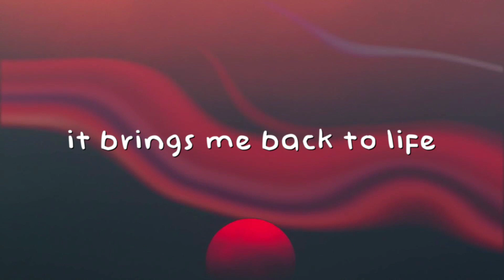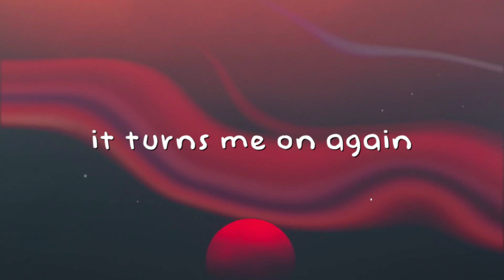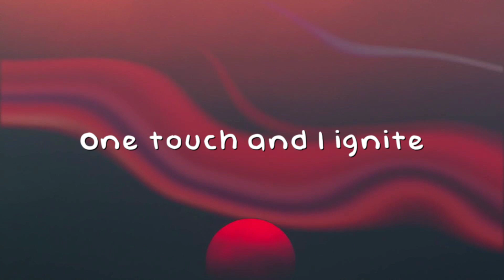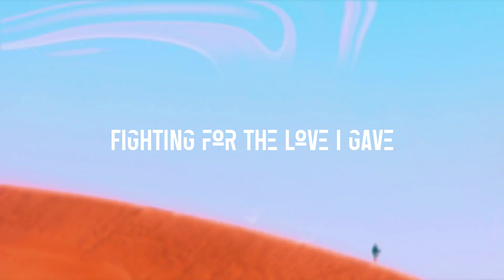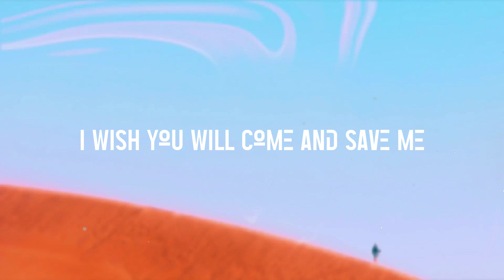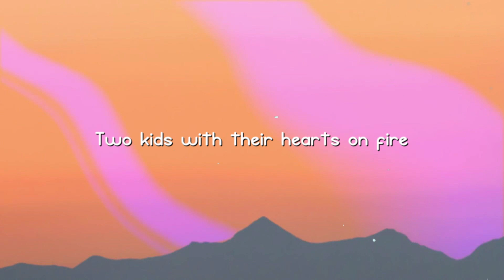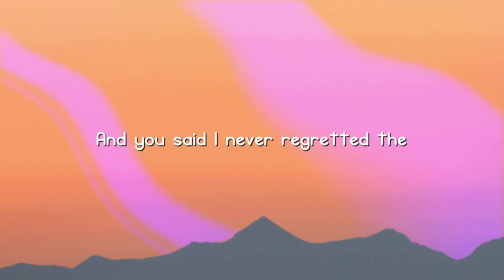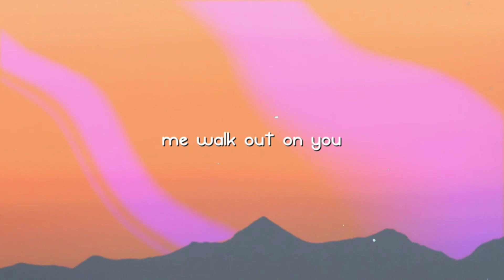Ignite - K-391, Alan Walker, Julie Bergan, Seung Ri (BIGBANG) Lyric Music 🪕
Ignite - K-391, Alan Walker, Julie Bergan, Seung Ri (BIGBANG) Lyric Music 🪕  Ignite - K-391, Alan Walker, Julie Bergan, Seung Ri (BIGBANG) Lyric Music 🪕